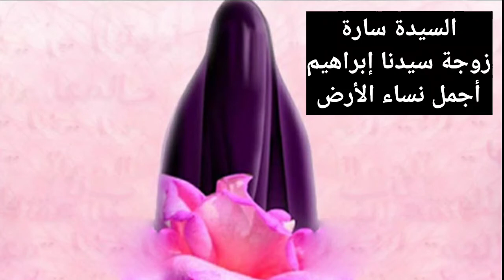قصة السيدة سارة زوجة النبي إبراهيم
السيدة سارة.. أجمل نساء الأرض كانت عاقرًا فأصبحت أم الأنبياء